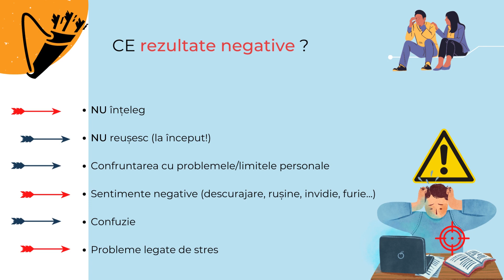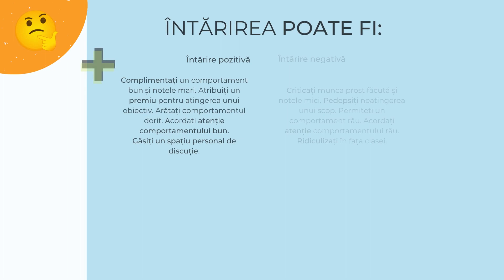Mediu de învățare pozitiv și sigur